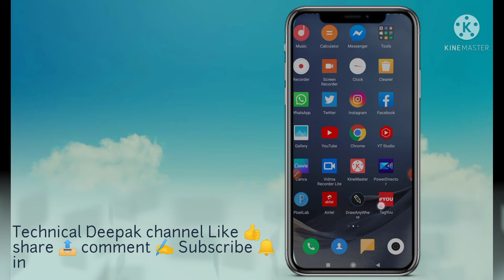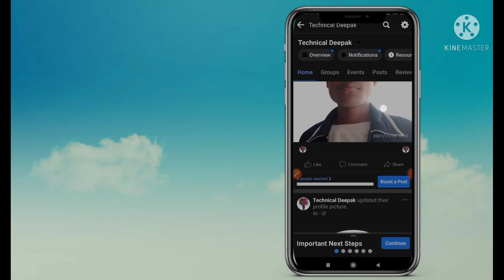Facebook page per photo kaise upload Kare?? How to post photo on Facebook page || Technical Deepak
Facebook page par photo kaise post ki jaati Hai

[01/01, 11:42 am] Deepak, Dubey: Welcome  my YouTube channel technical Deepak पर आपका हार्दिक स्वागत है
 वीडियो को देखने के लिए आपका धन्यवाद🙏🙏

एक बार हमारे चैनल पर जाकर जरूर जाए

 Instagram link पर एक बार जरूर जाएं

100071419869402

ZCPDw7eDaHjwk6ldUtjSHQ&s=08